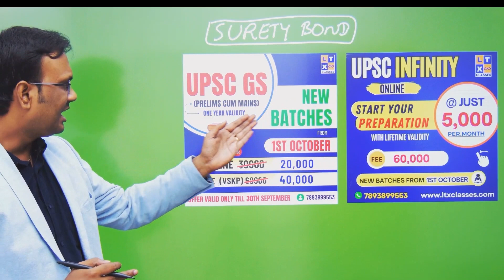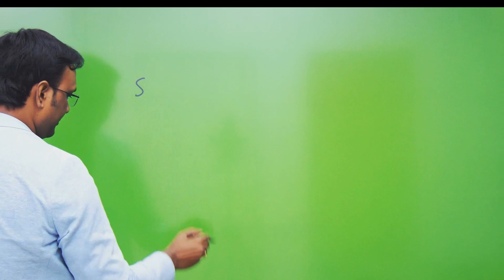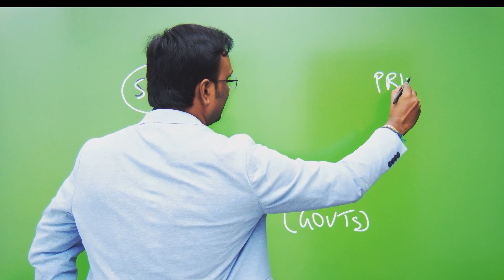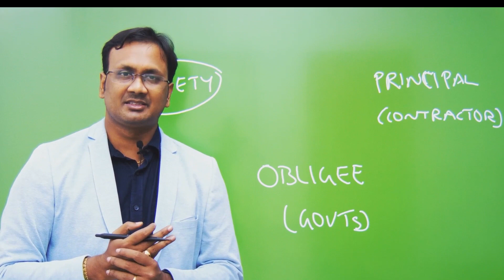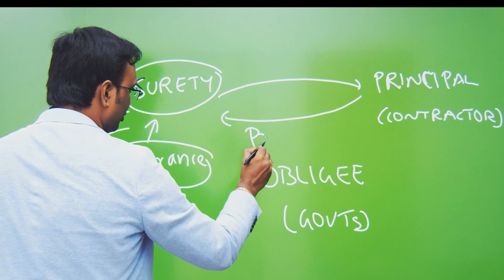What is a Surety Bond ? | Explained by Suresh Sir | UPSC | TSPSC | APPSC l economy UPSC Economy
(02:01) - All about Surety Bonds, Obligee(Govt), Principal(Contractor) |  | UPSC Economics | UPSC Prelims 2024 | Daily Current Affairs in Telugu | Daily Current Affairs explained in telugu | Suresh Sir LTX Classes | కరెంట్ అఫైర్స్ తెలుగులో | Indian economy for upsc in telugu | Indian economy classes in telugu for upsc | Economy for upsc | Indian economy for upsc | Economy upsc | Indian economy upsc
(04:04) -  Premium in Surety Bonds | General Studies 3 | GS3 economy | Economy current affairs for upsc 2023 | Upsc economy | Economy lectures for upsc | Economy strategy for upsc | Economy upsc lectures in telugu

 indian economy for upsc class by suresh sir,upsc,ias,ips,appsc,tspsc,group,economy